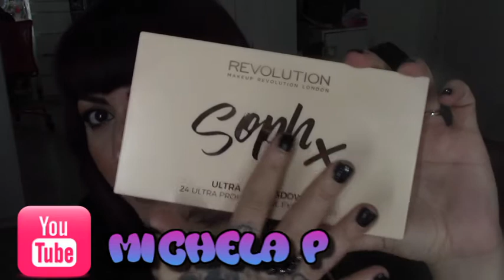Unboxing MAKEUP REVOLUTION 💋 ❀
Ciao a tutti nuovo video dove vi mostro cosa ho acquistato dal sito

Secondo Blog:
WordPress: